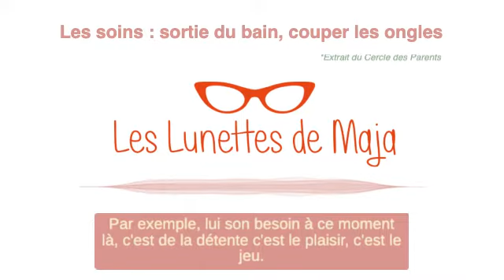Accompagner les soins : sortie de bain et couper les ongles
Dans cet extrait une maman me demande comment accompagner les soins de sa fille notamment pour la sortie de bain pour laquelle elle utilise la diversion et pour lui couper les ongles après un épisode avec un accident où elle lui a malencontreusement coupé un petit bout de peau ...

Qui suis-je ?

Maja Mijailovic accompagnante parentalité pour familles et professionnels j'aide les adultes à intégrer la démarche de l'Accompagnement Respectueux des Enfants (ARE), je suis la fondatrice des espaces Les lunettes de Maja et de l'Institut ARE.

Pour aller plus loin :

Je vous offre un kit de survie- colère pour accompagner vos propres débordements quand vous êtes sur le point de "craquer".